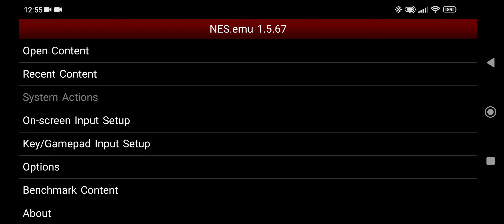Track And Field Triple Jump Glitch Jump